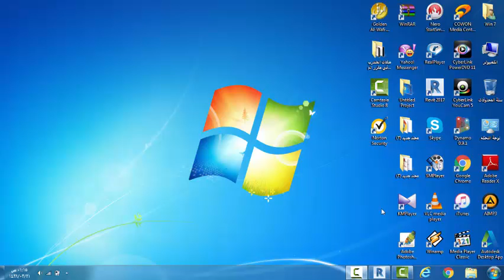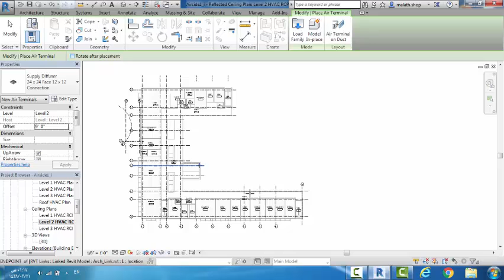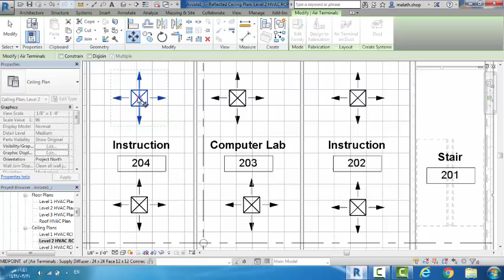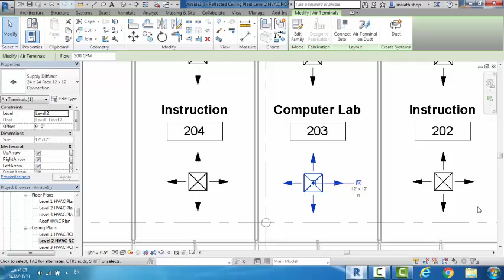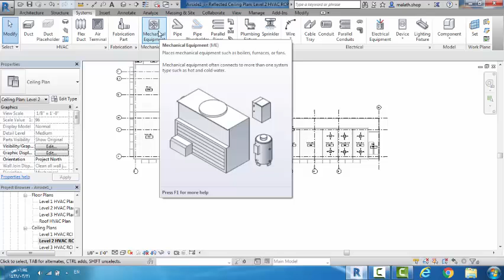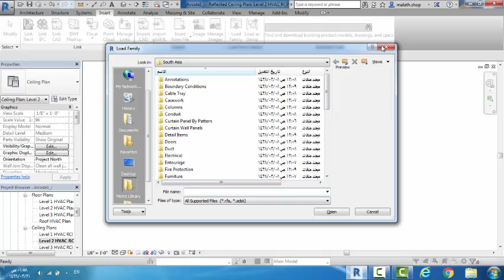revit - MEB 2017 المقطع الاول